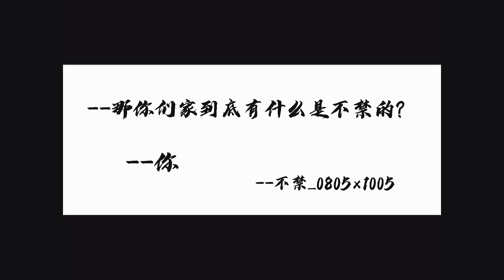[Fancam] Wang Yibo ♡ Xiao Zhan - The Untamed BTS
Credit: 不禁_0805X1005